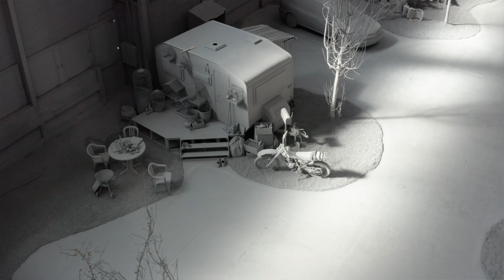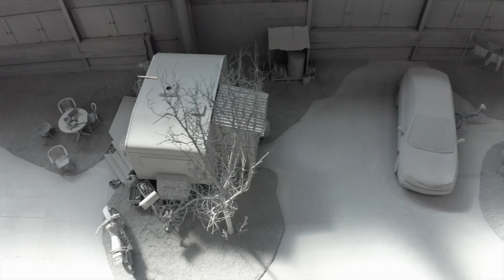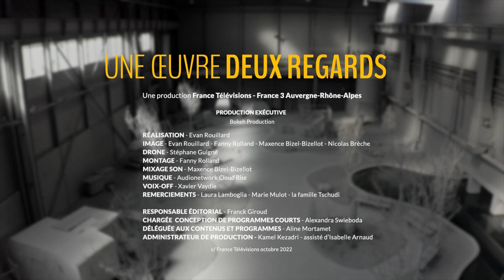Biennale d'art contemporain de Lyon : We were the last to stay par Hans Op De Beeck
Cela pourrait ressembler à un campement ou une place de village dans un Pompéi moderne. Hans Hop de Beeck a investi tout un hall des usines Fagor pour figer dans un gris monochrome un paysage assez quotidien vidé de ses occupants. Et cela fait réagir les enfants, comme les grands. Chacun se raconte son histoire.

Vue par Brune Tschudi
Production France Télévision
Production exécutive : Bokeh Production
Réalisation : Evan Rouillard
Image : Evan Rouillard - Fanny Rolland - Maxence Bizel-Bizellot- Nicolas Brèche
Drone : Stéphane Guigné
Montage : Fanny Rolland
Mixage son : Maxence Bizel-Bizellot
Musique Audionetwork - Cloud Rise
Voix-off : Xavier Vaydie
Remerciements : Laura Lamboglia - Marie Mulot - famille Tschudi

Responsable éditorial : Franck Giroud
Chargée Conception programme courts : Alexandra Swieboda
Déléguée aux contenus et programmes Aline Mortamet
Administration de production : Kamel Kezadri assisté d’Isabelle Arnaud

c/ France Télévision

Retrouvez-nous sur :
Notre site web